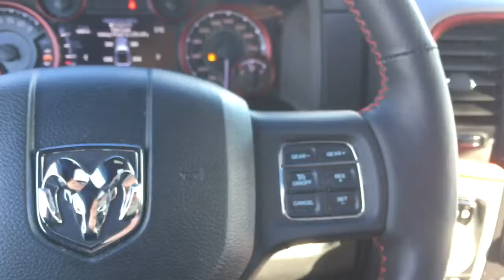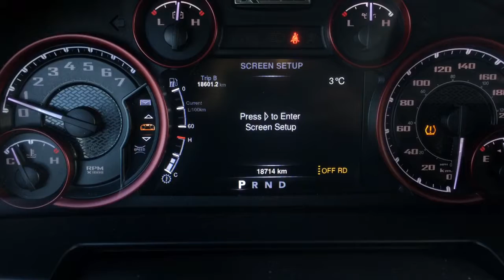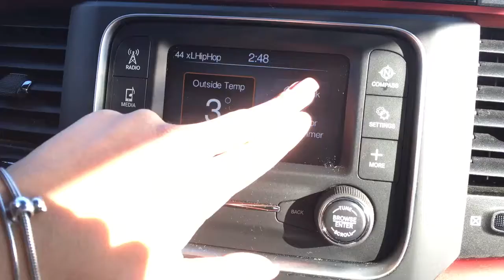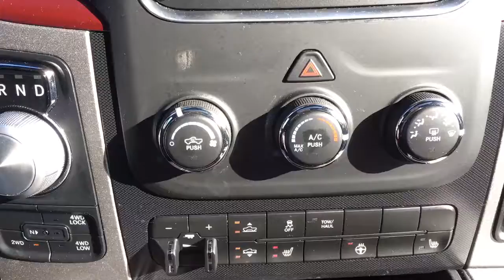Northland Dodge | Auto Dealership in Prince George BC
This immaculate pickup has everything you need in a truck and is selling at a great price! This truck wont last long. Features include 4 level air suspension, 5.0 Uconnect touchscreen display, backup camera, red accented interior, heated seats and steering wheel, leather interior, active grille shutters, the legendary 5.7L V8 Hemi and much more! The Northland Chrysler Dodge Jeep RAM auto dealership in Prince George, BC has the largest selection of New and Pre-Owned / Used vehicles for sale in the North. Find your best price right here at Northland Dodge, the largest volume Dodge dealer in BC! We'll give you top dollar for your trade -- any make, any model -- and beat any other local PG auto dealerships written offer. Let our Auto Financing Experts help lower your auto / car loan payment and get into a newer vehicle with the best rate possible for your sedan, truck, suv, van or family vehicle. We're committed to providing you with the highest level of customer satisfaction in auto sales, financing, service, parts and repair. We're number one, because you're number one!
Stock#P7546
/ 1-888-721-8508 or come visit us at 2844 Recplace Dr Prince George BC, V2N 0B2 no appointment necessary. We look forward to meeting you! Thanks for viewing and we will see you soon!